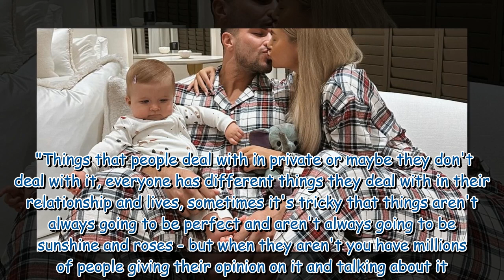Molly Mae Hague and Tommy Fury put on united front as they share sweet snap with baby Bambi